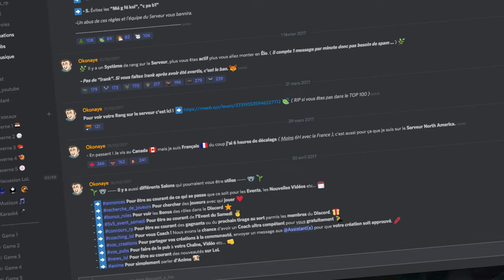6 COMBOS qui ONE SHOT au NIVEAU 6 sur LoL #4